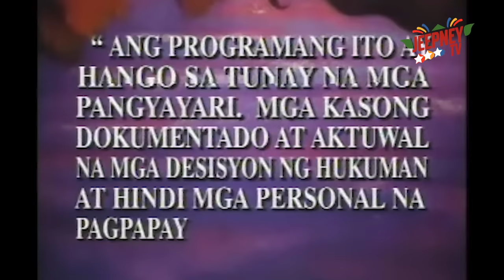Ipaglaban Mo: Malinis na Budhi feat. Amy Austria (Full Episode 123) | Jeepney TV